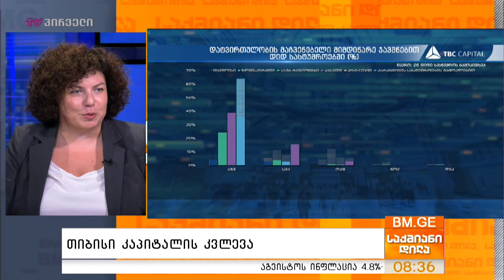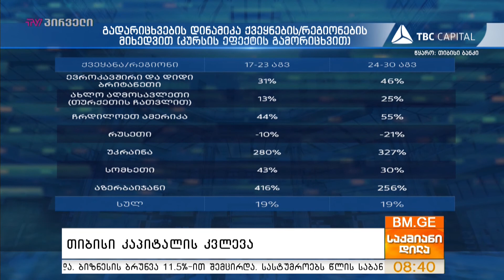თიბისი კაპიტალის კვლევა - მერი ჩაჩანიძე საქმიან დილაში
სტუმარი: მერი ჩაჩანიძე - "თიბისი კაპიტალი", მმართველი დირექტორი